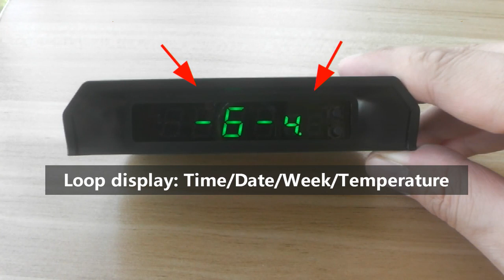DEMO TEST: ONE Little Bear Solar Car Clock C6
It's a samall clock for car use. solar + USB charging function. easy install in car.
linker:
Green color
Blue color